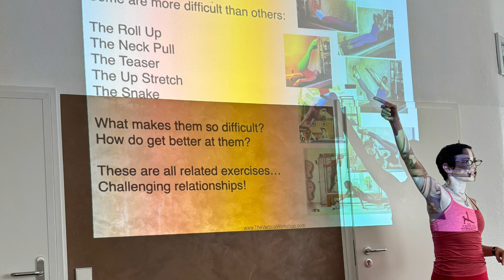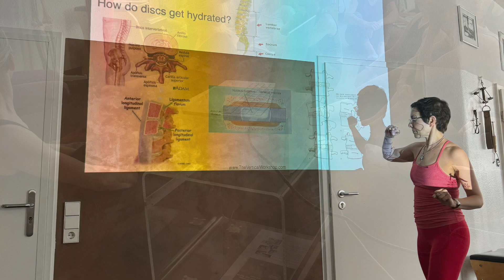Pilates MÖDLING trifft Shari Berkowitz in Davorkas New York Pilates Stuttgart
The Vertical Workshop bei Davorka in Stuttgart. Shari Berkowitz unterrichtet
Shoulder girdle - a delicate balance
Challenged relationships: snake, teaser, neck pull etc.
Thoracolumbar fascia